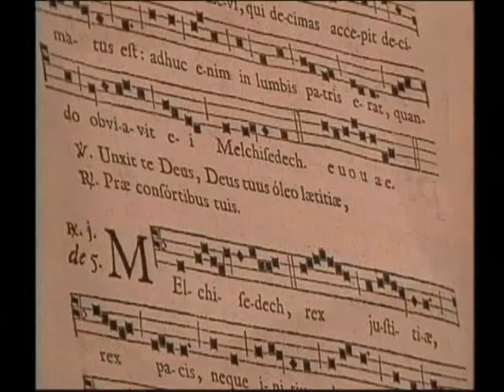Provence Country Baptism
Provence is one of the great "Treasures of France." The BICYCLE GOURMET shares one of his great adventures there.